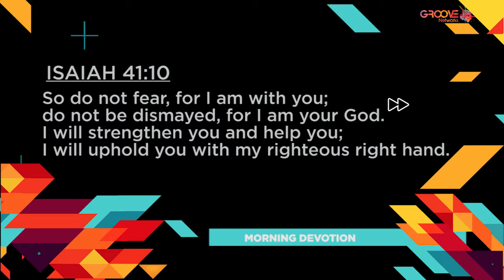DAILY DEVOTION WITH RIGGA